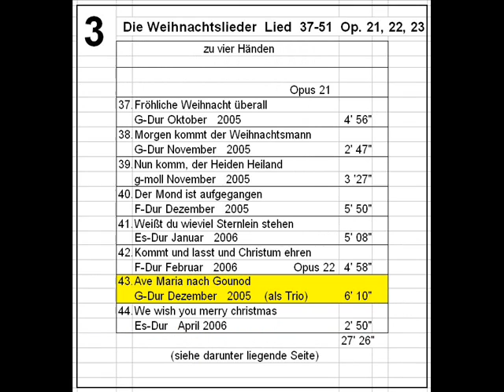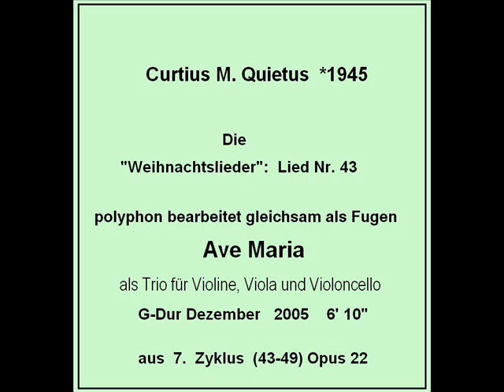Ave Maria nach Gounod als Trio für Violine, Viola und Violoncello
Ave Maria nach Gounod
"Weihnachtslied" Nr. 43
Fuga, Trio für Violine, Viola und Violoncello
am Atari hergestellt mit
Notator/Creator

Suche in Youtube: Curtius M. Quietus
                  Notator Creator

Unter diesen Angaben finden Sie schnell alle meine Werke